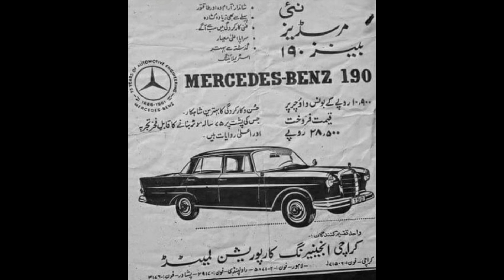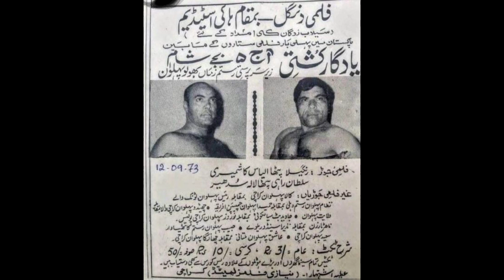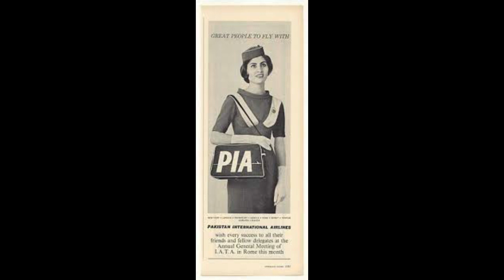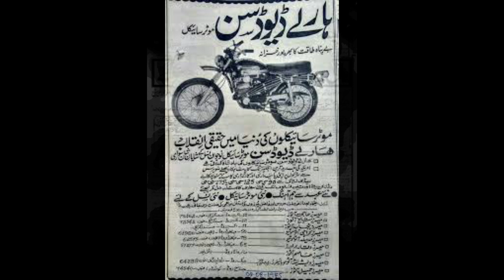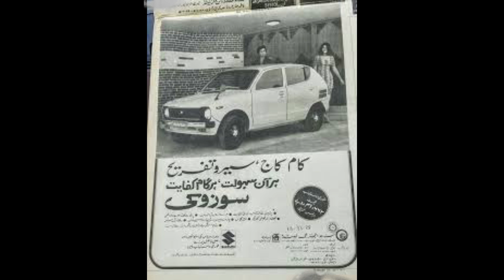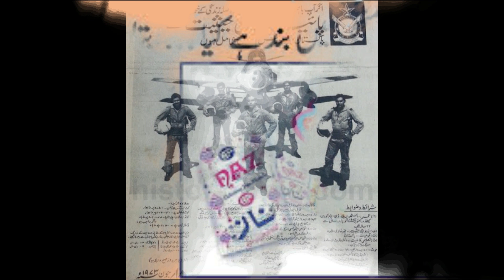PAKISTANI OLD YADGAR ADS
these ads was on tv and newspapers